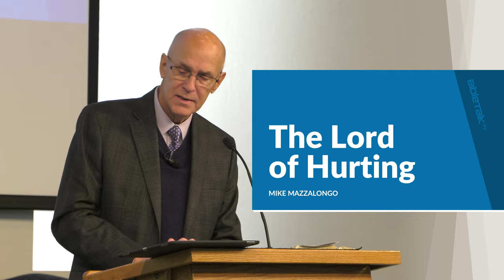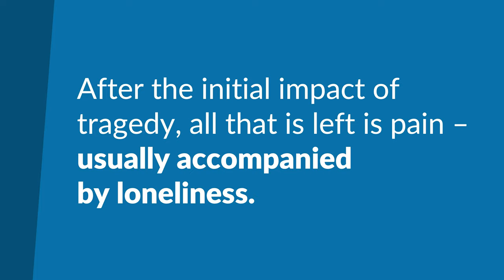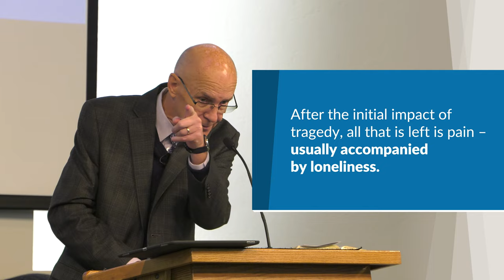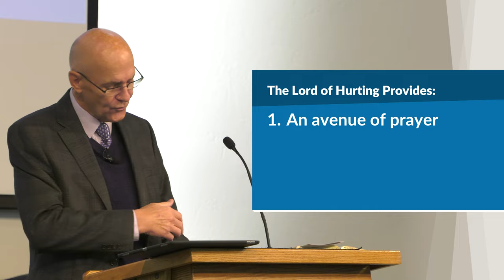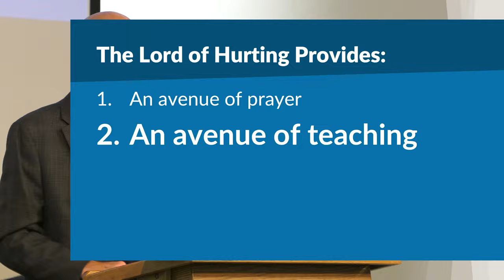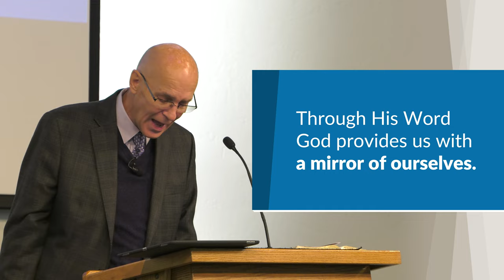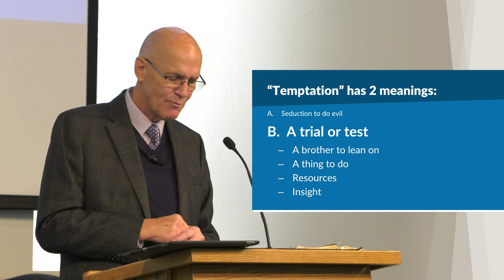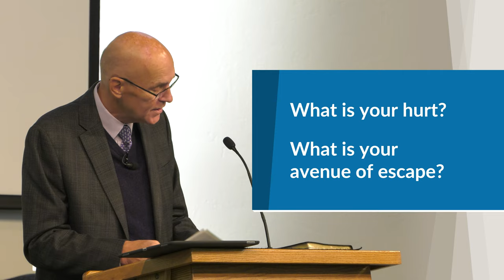The Lord of Hurting – Mike Mazzalongo | BibleTalk.tv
In this lesson Mike reviews the three avenues of help that God provides for those who are suffering.